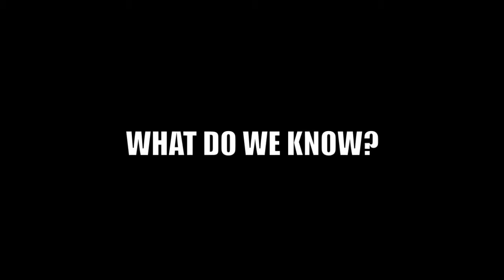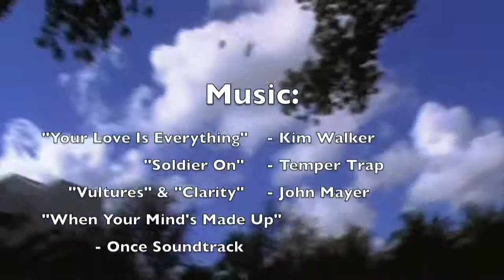Experience in the World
A walk through the day of three different girls, and their aspects on life. One is blind, one is mute, one is deaf, and we see how their own circumstances affect their views.

A collaborative effort by myself (Carol Roman), Paula Villafane (blind girl), Genevieve Boone (deaf girl),and Olivia V. Gonzalez (mute girl).